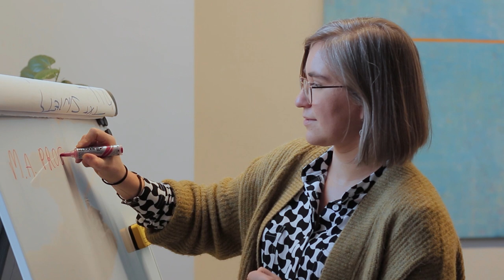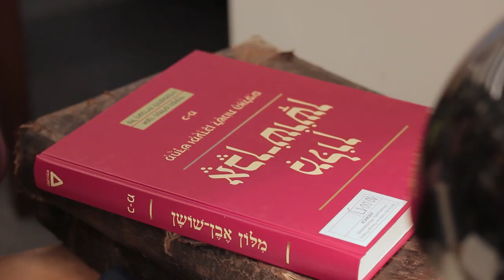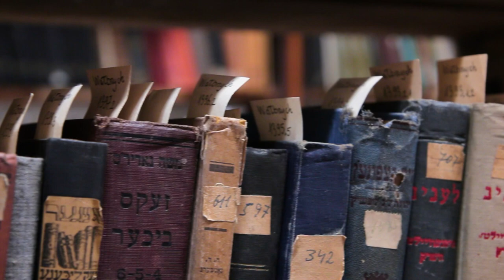International MA Programme in East European Jewish Studies (Wrocław, Poland)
The Taube Department of Jewish Studies is proud to announce its new International MA Programme in East European Jewish Studies, taught entirely in English.
Be a part of it at the University of Wrocław in southeastern Poland.
Join us for three academic tracks and three languages over three semesters.
Don’t just learn history, live it – at the Taube Department of Jewish Studies at the University of Wrocław.